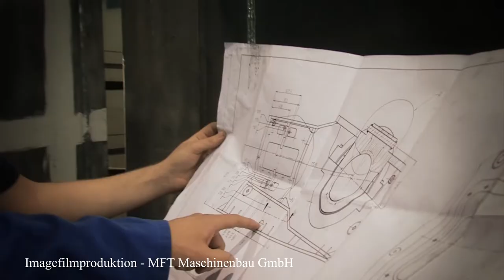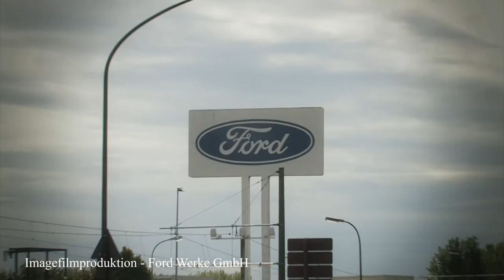Fuchs-Film Showreel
Dies ist das aktuelle Showreel der Firma Fuchs-Film. Gezeigt werden Aufnahmen aus verschiedenen Projekten des letzten Jahres.